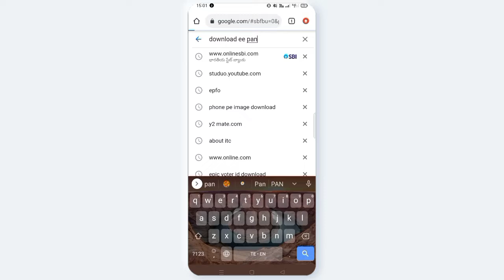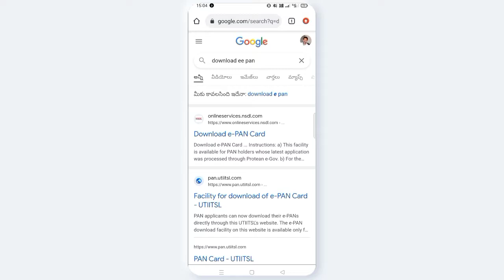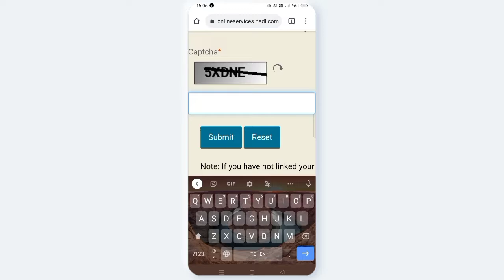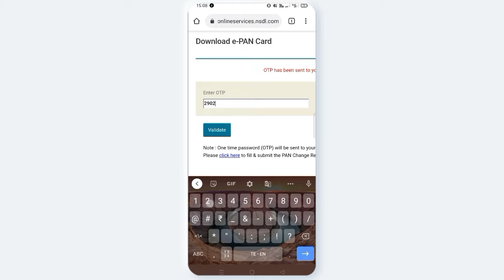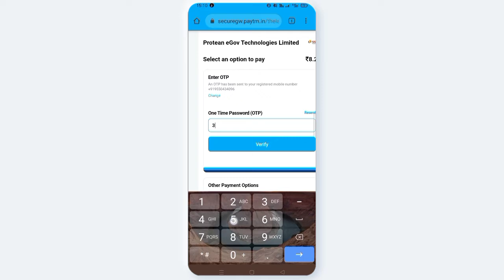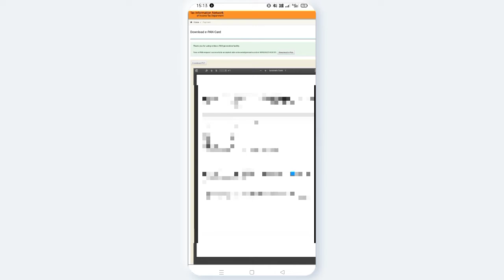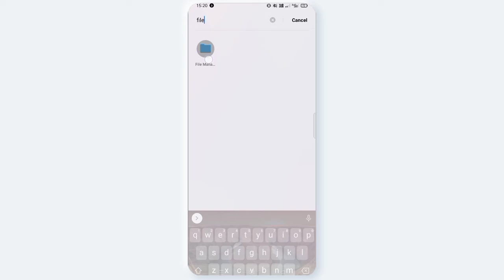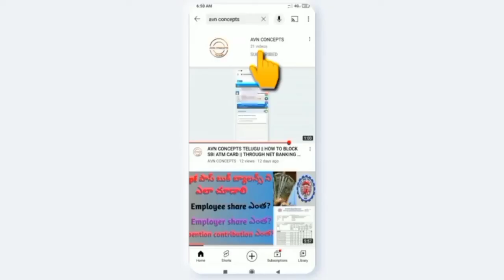AVN CONCEPTS || ఈ పాన్ కార్డ్ ని ఎలా డౌన్లోడ్ చేసుకోవాలి || How to download E - Pan card || Telugu